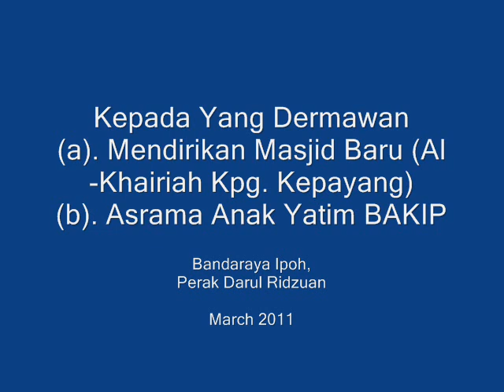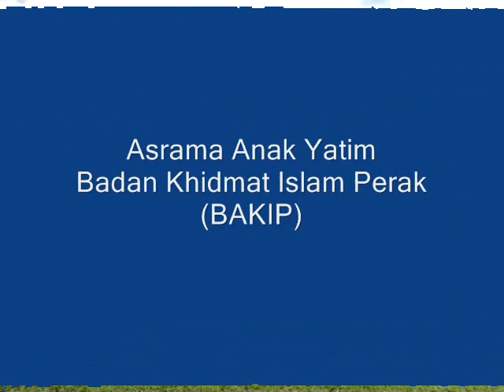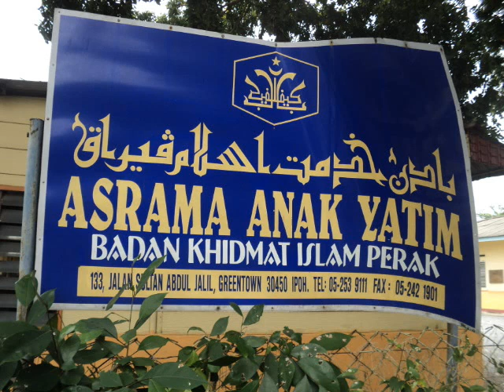Masjid Dan Anak-Anak Yatim Piatu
Bantuan diperlukan.